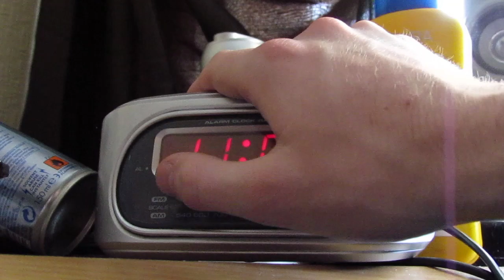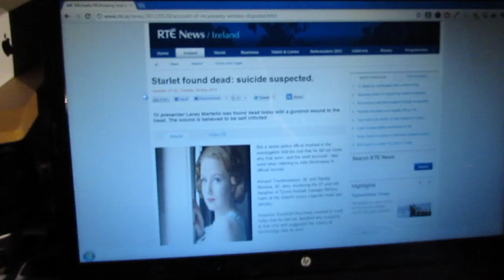Oh - A little film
"Its about a sad man with a silly hat."
A short film produced as part of Radio and Television Production Masters in NUI Maynooth.
I wrote, directed, edited, produced music for and acted in this short. Thank you to Ruth Carroll (@ruthycar) who operated camera, Netanya Curtis (@netanyac) for appearing as Lacey and Jack O'Donovan (@jackrants) for being director of photography and camera operator.